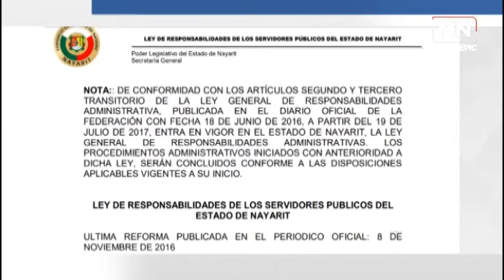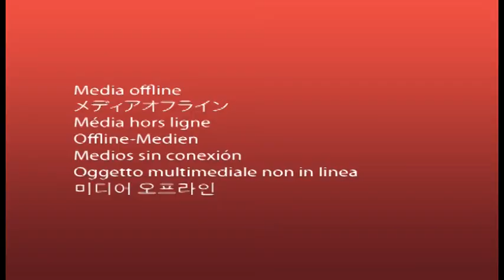PROCESO CONTRA AVIADORES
¿qué tan fácil puede ser iniciar un proceso para recuperar el recurso que se les pagó?